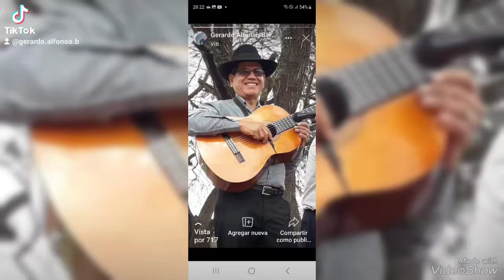kaluyo LA CELOSA, Gerardo Alfonso